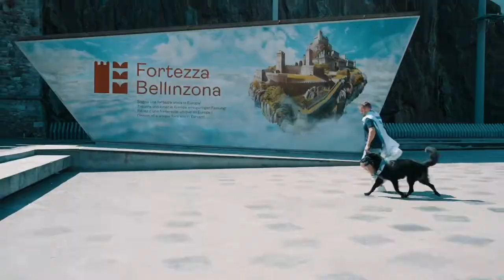Experience the region of Bellinzona and Valleys with the Hockey Club Ambrì Piotta!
Thanks to the Hockey Club Ambrì Piotta (HCAP), living the region of Bellinzona and Valleys is even more beautiful! Discover a territory where nature and culture combine in perfect harmony, for example by visiting the Bellinzona Fortress, a UNESCO World Heritage Site! 🏰☀️🌳

See how Noele Trisconi and Rocco Pezzullo helped these two awkward tourists visit the Fortezza and get their smiles back! 🎥